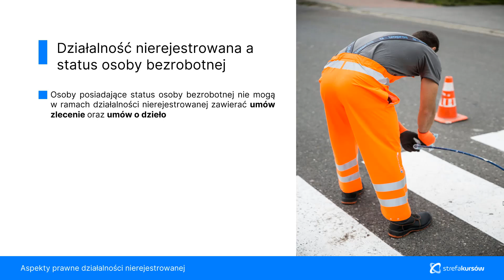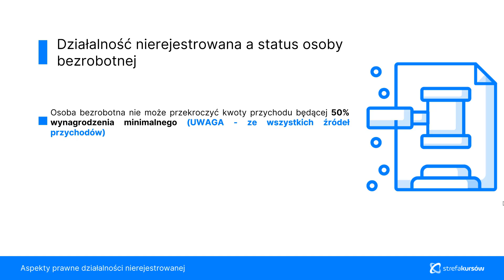DZIAŁALNOŚĆ NIEREJESTROWANA | Status osoby bezrobotnej | ▶strefakursow.pl◀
🚀 Zdobądź wiedzę o działalności nierejestrowanej i dowiedz się, jak dorobić sobie do wypłaty bez utraty statusu bezrobotnego. Poznaj limity przychodów, które musisz znać, aby prowadzić działalność zgodnie z prawem.

📚 Czego się nauczysz:
➡️ Zarządzanie działalnością nierejestrowaną: Dowiesz się, jak prowadzić działalność nierejestrowaną i jakie są kluczowe zasady prawne, które musisz znać.
➡️ Limity przychodów dla bezrobotnych: Poznasz limity przychodów obowiązujące osoby bezrobotne, które chcą prowadzić działalność nierejestrowaną bez utraty statusu bezrobotnego.
➡️ Status bezrobotnego: Zrozumiesz, jak uzyskać i utrzymać status bezrobotnego oraz jakie są warunki utraty tego statusu w kontekście prowadzenia działalności nierejestrowanej.
➡️ Przepisy prawne: Dowiesz się, jakie przepisy prawne regulują działalność nierejestrowaną i jakie są obowiązki osób prowadzących taką działalność.
➡️ Optymalizacja przychodów: Nauczysz się, jak zarządzać swoimi przychodami, aby nie przekroczyć limitów i nie stracić statusu bezrobotnego.

💼 Korzyści:
➡️ Kompleksowa wiedza: Kurs obejmuje wszystkie kluczowe zagadnienia związane z prowadzeniem działalności nierejestrowanej przez osoby bezrobotne, od podstaw prawnych po szczegółowe limity przychodów.
➡️ Praktyczne umiejętności: Dzięki interaktywnym lekcjom i praktycznym ćwiczeniom, szybko opanujesz nowe umiejętności i unikniesz kosztownych błędów.
➡️ Bezpieczeństwo prawne: Zdobędziesz pewność, że prowadzisz działalność zgodnie z przepisami prawa, co pozwoli Ci uniknąć problemów z urzędem pracy i innymi instytucjami.
➡️ Oszczędność czasu i pieniędzy: Unikniesz niepotrzebnych błędów i kosztów, szybko rozpoczynając swoją przygodę z działalnością nierejestrowaną.

🌟 Zdobądź pewność siebie w prowadzeniu działalności nierejestrowanej! Zapisz się na nasz kurs online i zyskaj kompleksową wiedzę oraz praktyczne umiejętności, które pozwolą Ci dorobić do wypłaty bez utraty statusu bezrobotnego.